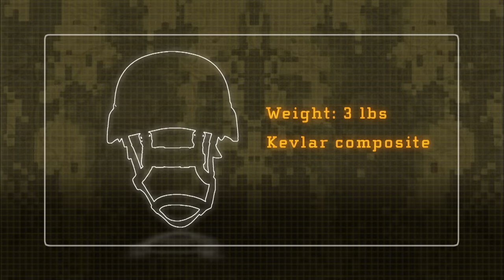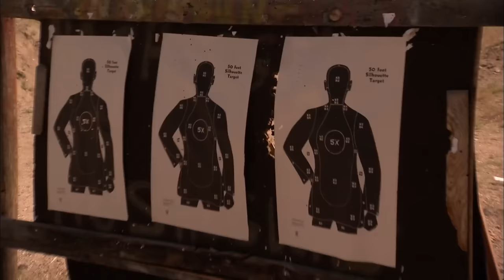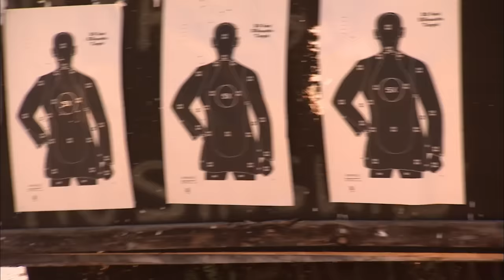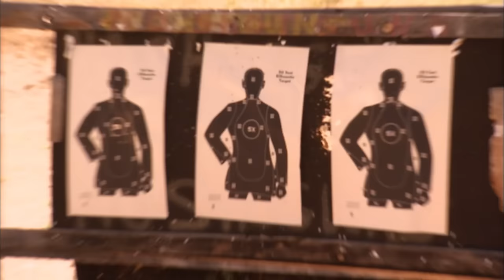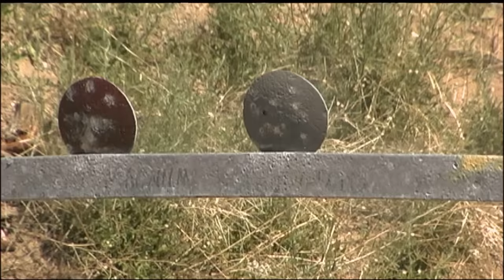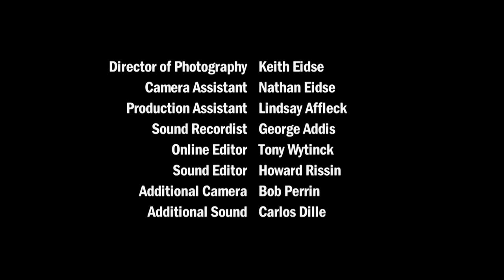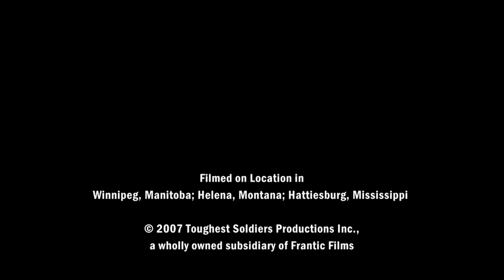World's Toughest Soldiers - Primed for Battle | Free Documentary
History's Toughest Soldiers | Military Documentary

Soldiers are tough. But there have always been those who are a cut above the rest. History's Toughest Soldiers is about how the best soldiers on Earth - past and present - fight, train and conduct themselves in battle. Men and women who protect us and allow us to sleep peacefully through the night.